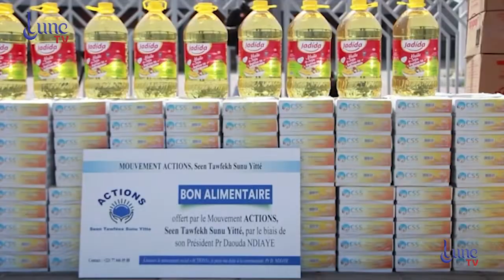Remise des Dons Alimentaires a Pikine